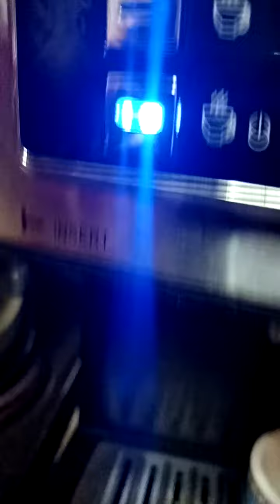Cappuccino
8gr espresso for 1 espresso 130 ml
 hot milk 2 teaspoons sugar for sweat coffee 1 for medium